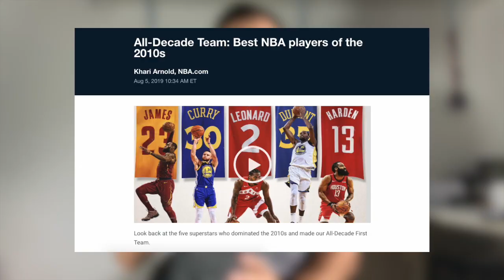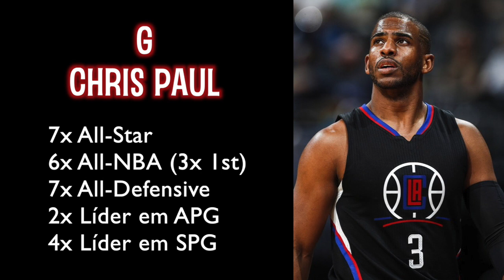A MINHA seleção da década de 2010!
A NBA anunciou os três All-NBA Teams da década de 2010 que acabou de se encerrar. Partindo dessa ideia, resolvi fazer um vídeo de seleção, com 5 titulares e 7 reservas, com o que eu julgo ser o elenco ideal para representar os anos 2010.